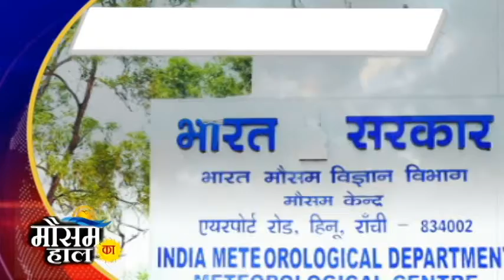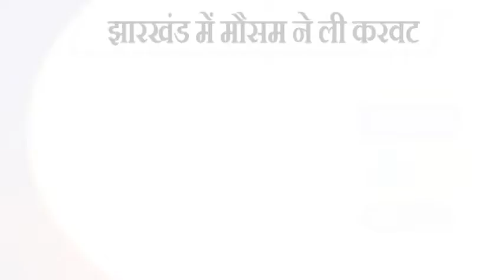मौसम का हाल | 05 March 2021 | Jharkhand Weather News | RANCHI NEWS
अगर आप ये वीडियो Facebook पर देख रहे हैं तो हमारे पेज को Follow / LIKE करें

What is your opinion about this news, you must comment us in the comment box.